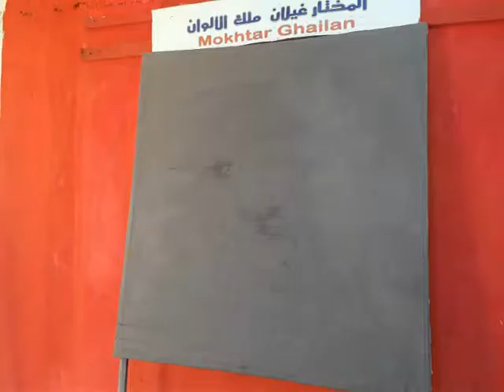20 Seconds painting by World fastest painter Mokhtar Ghailan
20 Seconds painting by World fastest painter Mokhtar Ghailan
عشرون ثانية لرسم لوحة بريشة أسرع رسام في العالم  المختار غيلان